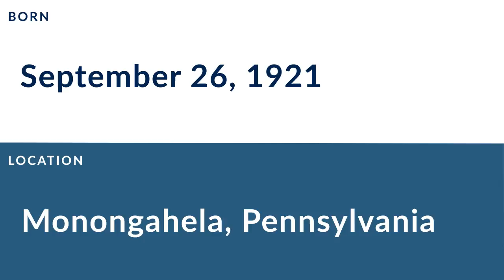Bob Davis: Football End and Defensive End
Bob Davis was a professional football end and defensive end who played for 5 seasons from 1946 to 1950.

In college, Davis played for Pennsylvania State University in State College Pennsylvania.

Professionally, Davis played for the Pittsburgh Steelers.